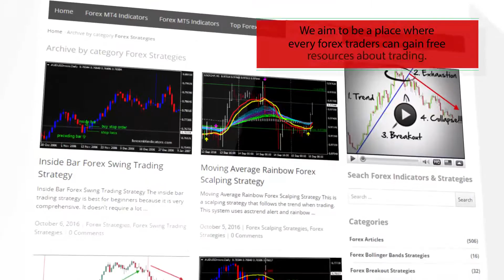Support Resistance – Tools Forex Indicator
Download Support Resistance – Tools Forex Indicator

-About-

Forex Strategies
Forex Indicators
Forex Systems